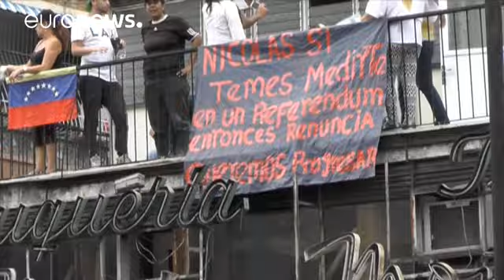Venezuela : mobilisation "historique" contre le président Maduro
A l'appel de l'opposition, d'immenses rassemblements ont eu lieu ce jeudi à travers le pays pour réclamer le départ du président Nicolas Maduro. Des affrontements ont éclaté en fin de journée notamment dans la capitale Caracas. Une soixantaine de personnes a été interpellée. Mais l'essentiel de la journée s'est déroulé dans le calme.

Et surtout c'est la plus importante mobilisation dans le pays de ces dernières années. Environ un million de personnes y ont participé. L'objectif : obtenir cette…